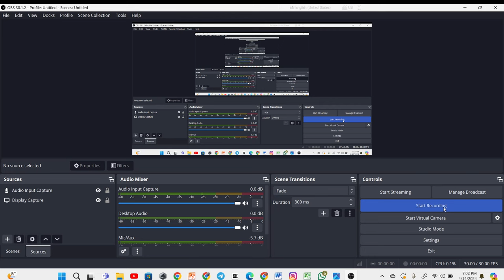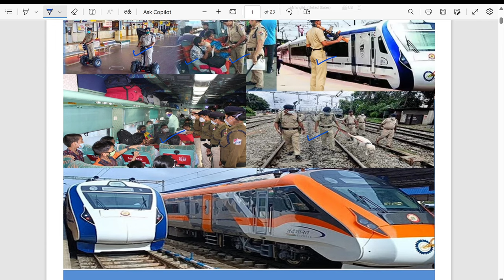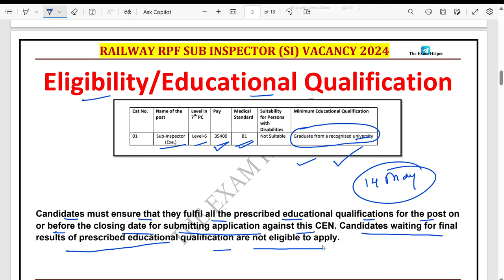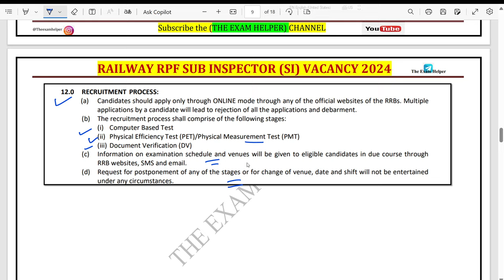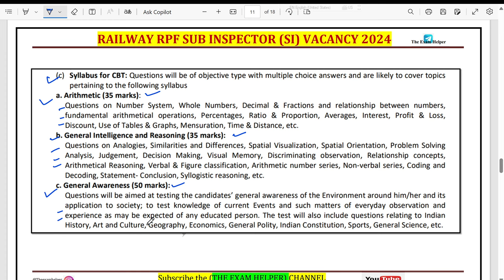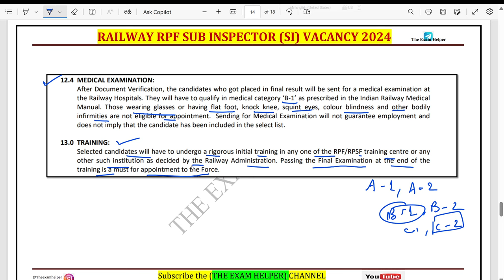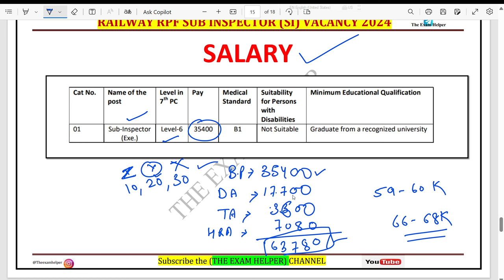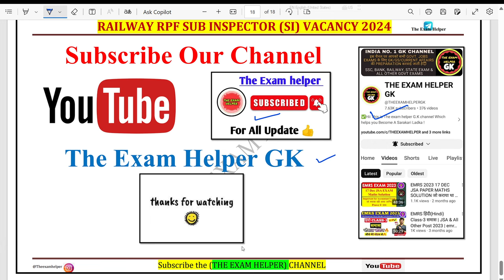RAILWAY RPF SUB INSPECTOR NEW VACANCY 2024 🔥| RPF SI BHARTI 2024 SALARY, AGE, PHYSICAL, MEDICAL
RAILWAY RPF SUB INSPECTOR NEW VACANCY 2024 🔥| RPF SI BHARTI 2024 SALARY, AGE, PHYSICAL, MEDICAL#rpfnewvacancy